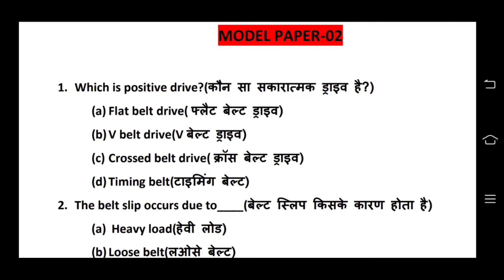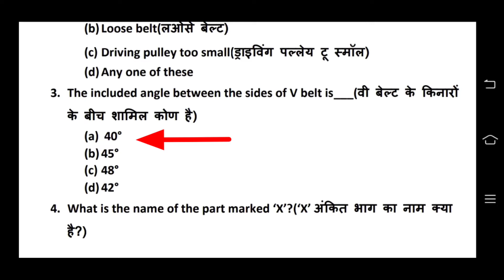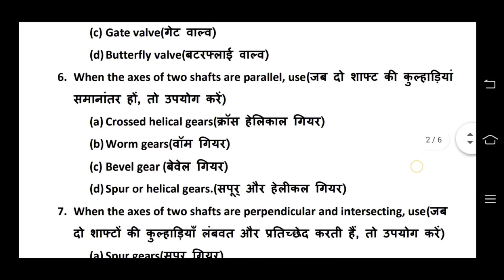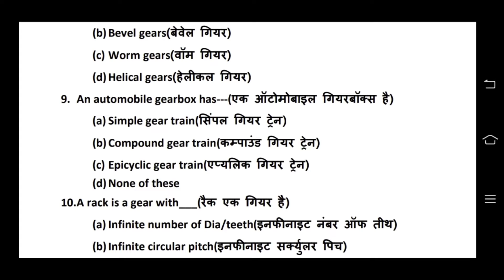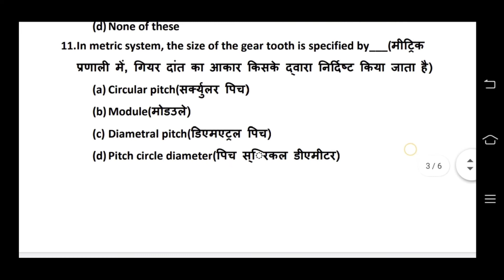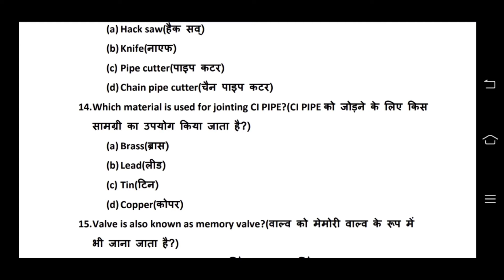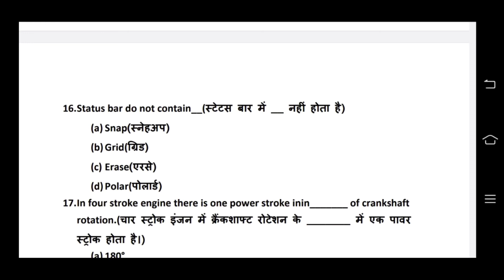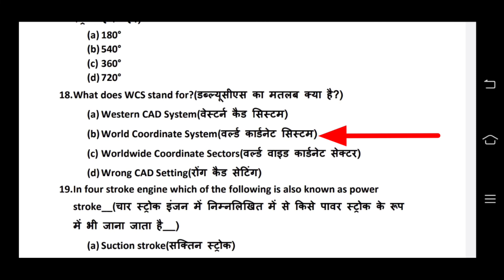ITI MODEL PAPER SET -02, ||DRAUGHTSMAN MECHANICAL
This model paper created for DRAUGHTSMAN MECHANICAL TRADE THEORY ( 2nd Year)

sorry friends
 in this set (set-02) questions number 16 has wrong answer.

friends someone said Q17 ka answer galad hay, but I  think there is no wrong answer because,
For example, in a four-cylinder engine (720° divided by four), one power stroke will be delivered for every 180° of crankshaft rotation, whereas in a six-cylinder engine (720° divided by 6), one power stroke will be delivered for every 120° of crankshaft rotation.